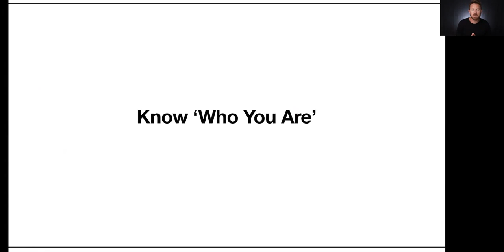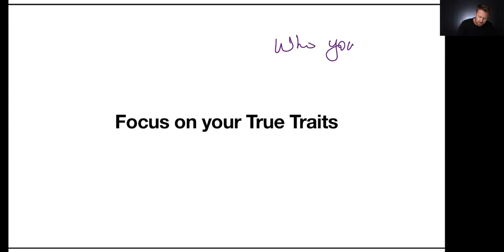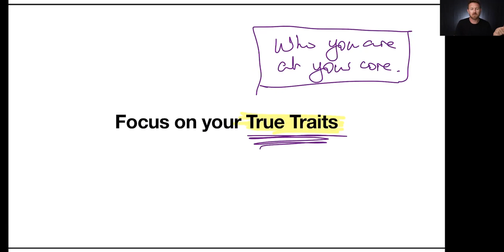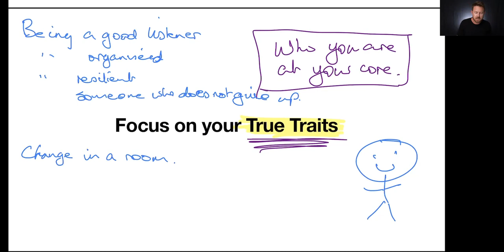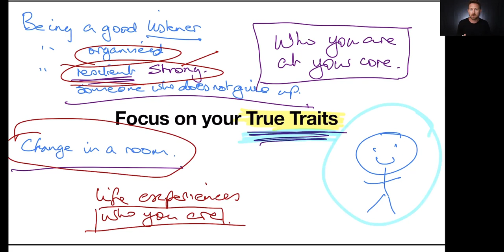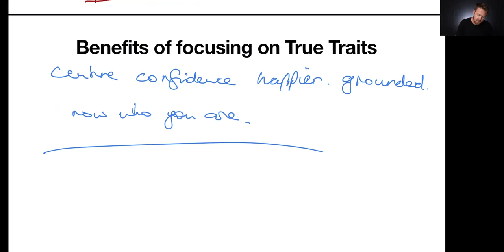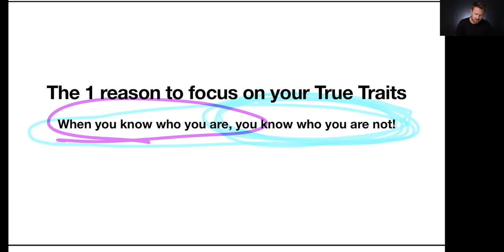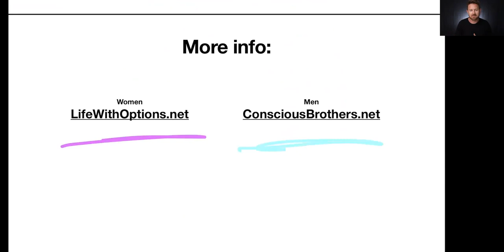How to be happier in a matter of minutes - Know your True Traits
This video goes over how to identify your 'True Traits' and ultimately in doing so how this will allow you to be happier in life and also how you can shift your start into a happier one within minutes.